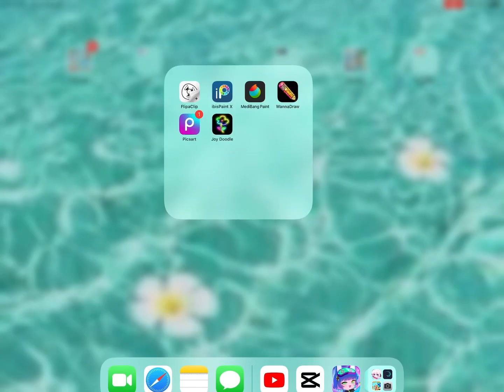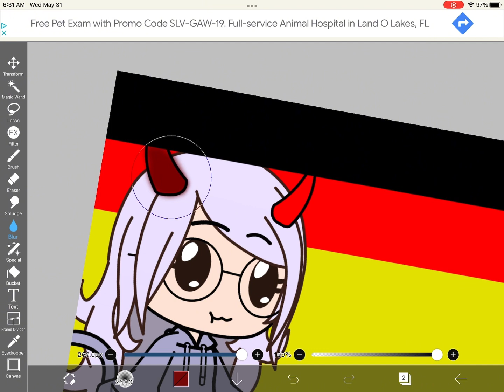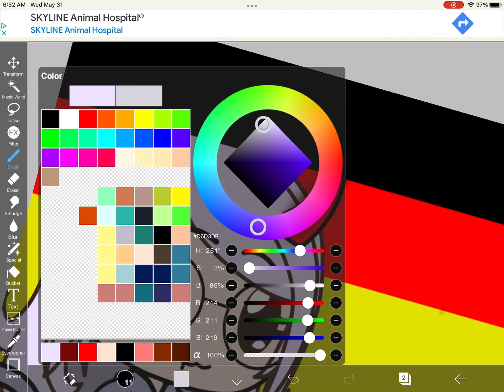How to edit you’re Gacha oc Tut lazy